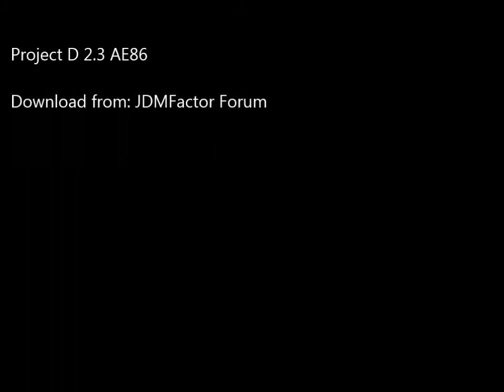AE86 Touge run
Toyota Corolla AE86 drifting

Song: Kasbo Steps